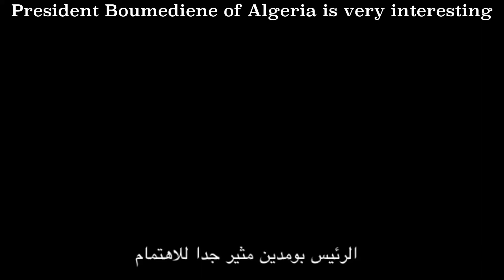Boumedienne l'irremplaçable بومدين الذي لا بديل له Boumedienne the irreplaceable English Subtitles